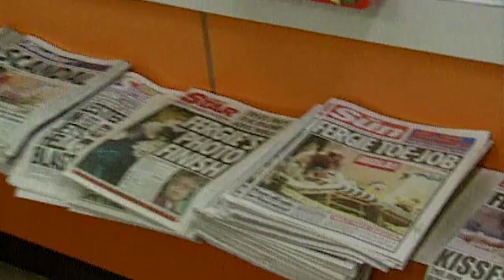Beatrice & Eugenie: Tarnished Princesses (Official Trailer)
Out Now!

Princesses Beatrice and Eugenie have been inseparable for decades.

From early childhood, up until the official announcement of becoming royal mums - they have endured a huge deal of media coverage and heartbreaking revelations throughout their lives.

They have seen everything from watching their parents go down in the media, to being left isolated in the press themselves, and were constantly amidst their parents shadow.

The parents were an easy target, but the two princesses - were even easier targets.
This is the story of the two tarnished princesses.